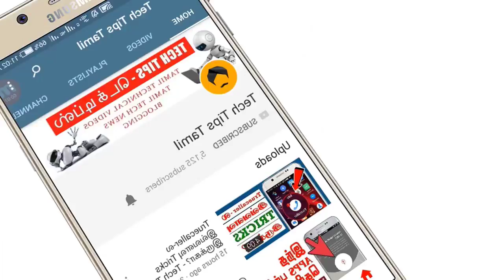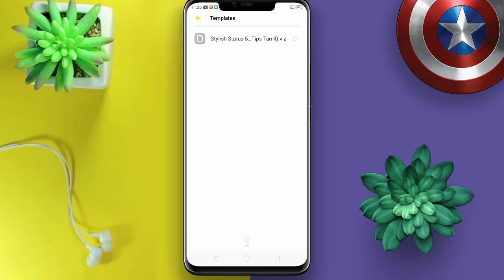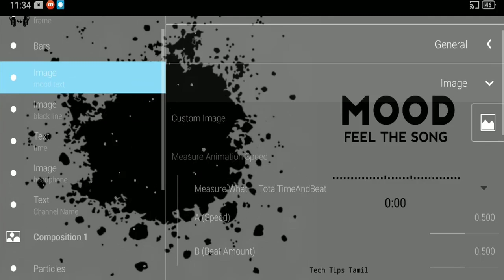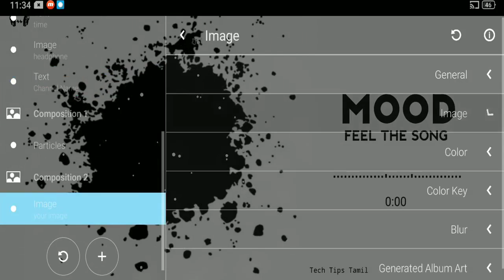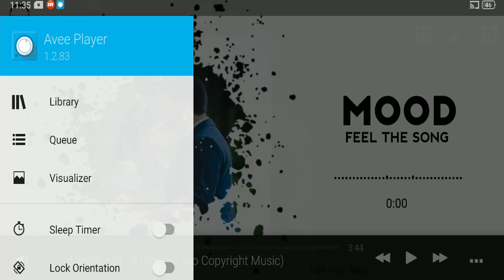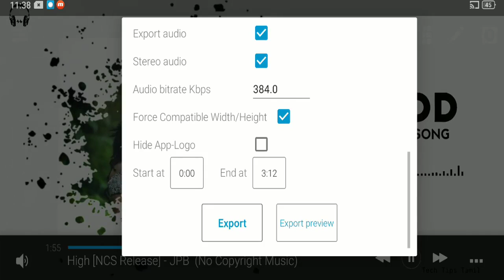Create Stylish Whatsapp Status - Tech Tips Tamil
How to Create Stylish Whatsapp Status | How to use avee player in Tamil | avee player templates in tamil | status maker for whatsapp in Tamil | effects whatsapp status

▶▶ MORE INTERESTING VIDEOS TECH TIPS TAMIL ◀◀